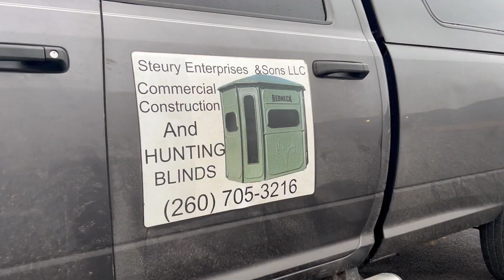Steel Delivery at AVI